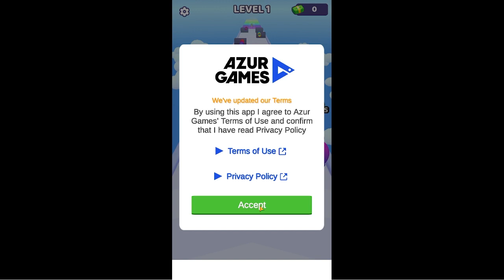Hitting Worlds Biggest LAYER MAN in 12 Minutes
Hitting World's Biggest Layer Man In Layer Man Run 3D: Run & Collect!